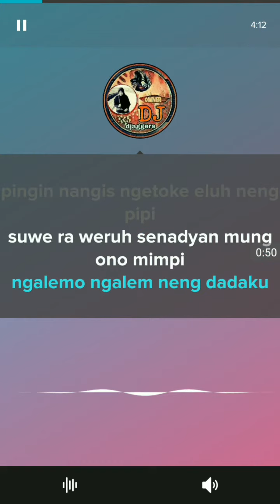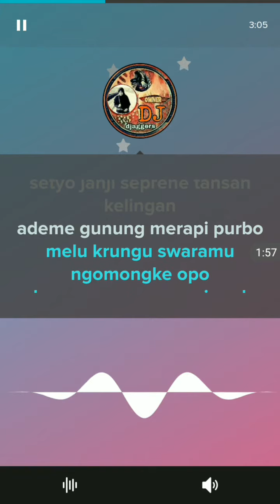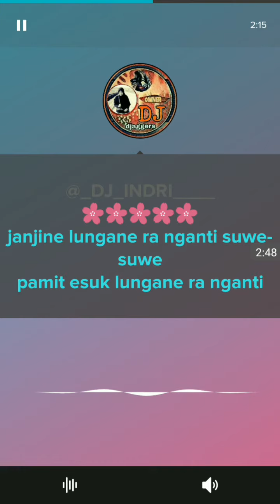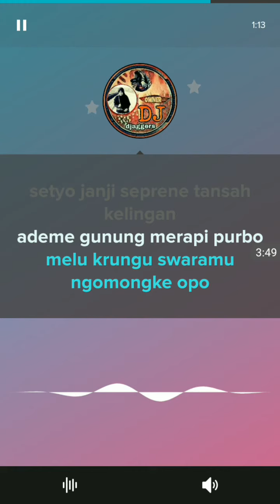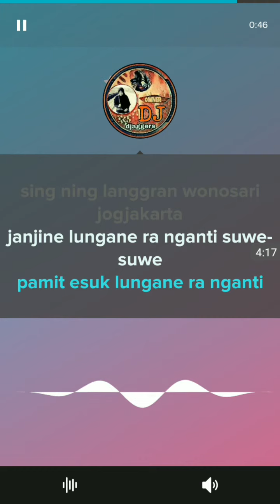Banyu Langit Lirik Karaoke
Nella Kharisma ( no vokal ?